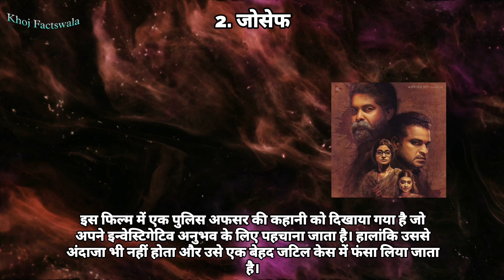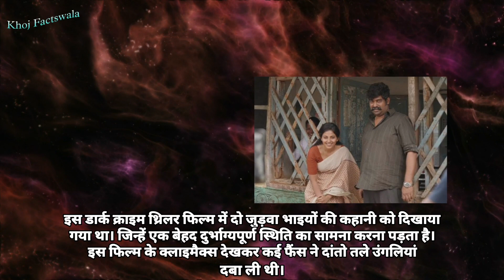सस्पेंस से भरी साउथ की 8 फिल्में जिनके आगे बॉलीवुड पानी भी ना मांग पाए | South movies | film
दृश्यम 1 and 2
South Superstar Mohanlal and Meena played the lead roles in this film. The popularity of this film can be gauged from the fact that the Hindi remake of this film was released with the same name. In which stars like Ajay Devgan and Tabu were seen and both the films proved to be superhit yet to be completed.

irata
The story of two twin brothers was shown in this dark crime thriller film. Who have to face a very unfortunate situation. Seeing the climax of this film,many fans clenched their teeth.

memories
The film depicts the story of a policeman who is battling alcohol addiction. This cop's life takes a complete turn when he has to deal with a murder case. Prithviraj Sukumaran played the lead role in this film. @KhojFactswala

Vettah
Kunchacko Boban and Manju Warrier played the lead roles in this film. An investigative story will be seen in this film which turns into a revenge plot by the second half. The twists and turns of this movie keep on surprising the fans throughout the film.

Love
The film depicts the story of a couple who are not happy in their marriage. However, some such incidents happen due to which the situation of their marriage goes from bad to worse. @KhojFactswala

Anveshanam
The film stars Jayasuriya and Sruthi Ramachandran in the lead roles. After watching this movie,parents will definitely think many times before doing anything.

joseph
The film depicts the story of a police officer who is known for his investigative experience. However,he doesn't even guess and he gets trapped in a very complicated case.

Grandmaster
The story of an IPS officer Chandrashekhar is shown in this film. An anonymous person sends a note to Chandrasekhar and challenges him. Mohanlal played the lead role in this film.